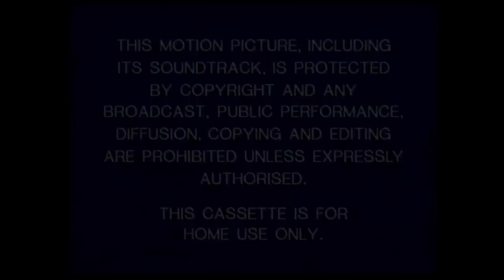Digitized opening to DuckTales Micro Ducks from Outer Space (UK VHS)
Here is the opening to my DuckTales: Micro Ducks from Outer Space UK VHS tape. For more of the same please click here..

Blue movie info
Walt Disney Home Video logo
Walt Disney Mini Classics logo

1. Mickey and the Beanstalk
2. The Reluctant Dragon
3. Chip ‘n’ Dale Rescue Rangers: Romancing the Clone
4. Chip ‘n’ Dale Rescue Rangers:  Pound of the Baskervilles

5. Winnie the Pooh: Bubbles ‘N’ Troubles
6. Winnie the Pooh: Pooh Bear’s Big Surprise

7. DuckTales: Earth Quack
8. DuckTales: Micro Ducks from Outer Space (!)

9. DuckTales Micro Ducks from Outer Space intro song